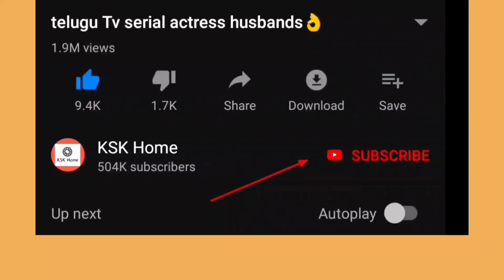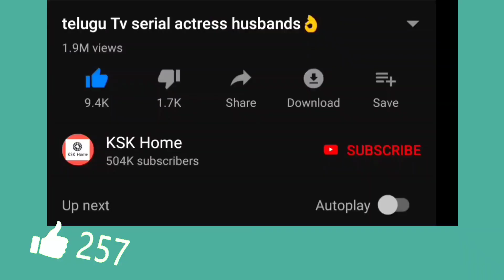జబర్దస్త్ కమేడియన్స్ రియల్ లైఫ్ వైఫ్స్ ని చూసారా? Jabardasth | Extra Jabardasth | Sudiagali Sudeer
జబర్దస్త్ కమేడియన్స్ రియల్ లైఫ్ వైఫ్స్ ని చూసారా? Jabardasth | Extra Jabardasth | Sudiagali Sudeer| Rashmi Goutham | Roja | NagaBabu | Hyper Aadi | Anasuya Bhardwaj | Getup Srinu | Auto ram prasad